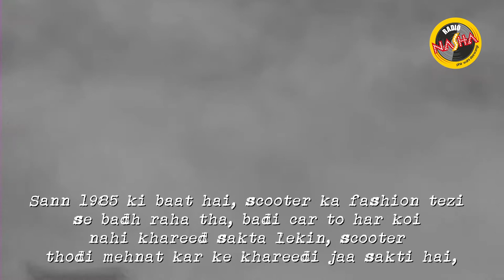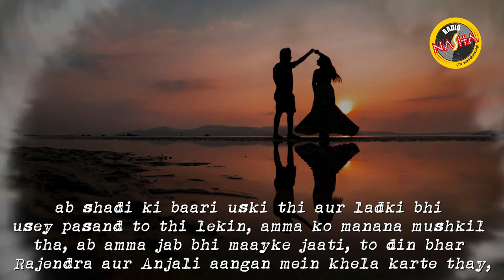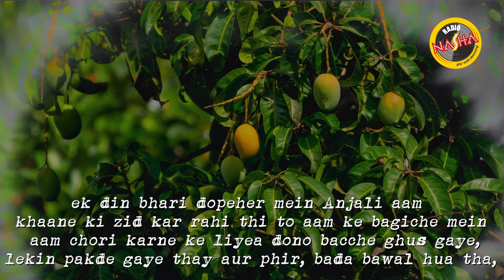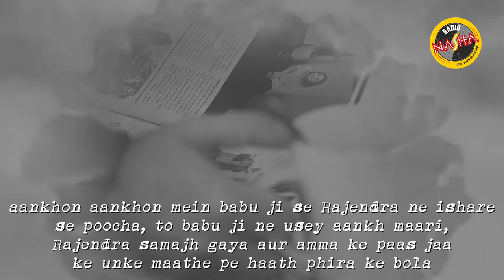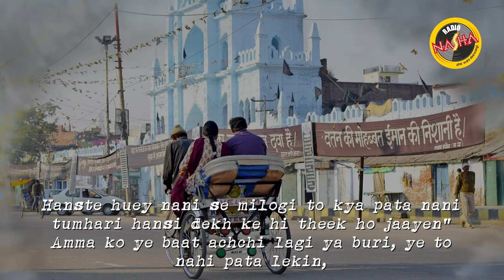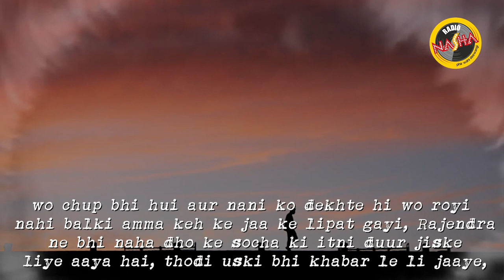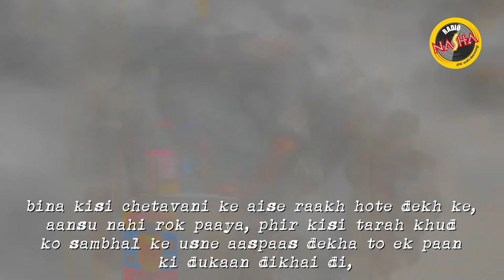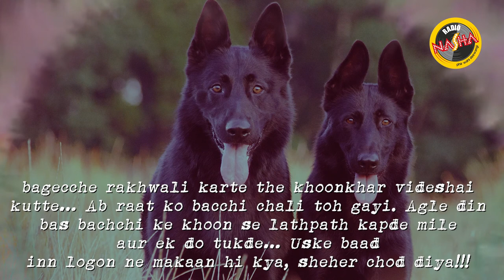Scooter || Ek Adhuri Kahani Episode 06 || Kahaniwala Devv ke saath || Devankan Charaborty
Scooter || Ek Adhuri Kahani Episode 06 || Kahaniwala Devv ke saath
Everybody has that one dream which you want to live someday and while today almost everyone wants to have that one viral video on the internet or beat their own drums of stardom, the 80s were different, just a ride on a scooter with someone they loved was enough for a lifetime. But, even back then, life was complicated with no or little means of communication between people, this story explores such a possibility.

Story and Voice - Devankan Charaborty

Sound Design - Rudra Sarkar

Video - Sourav Mukherjee

Creative Producer - Arindom Chakraborty

About Channel:
No radio station, other than Radio Nasha, does justice to the excitement, romance and attitude of the magical eras of 1970s-1990s. Radio Nasha 107.2 FM was launched in Delhi in March 2016 and Radio Nasha 91.9 FM in Mumbai in April 2016. Radio Nasha is the first ever radio station packed with passion, fuelled by Bollywood celebrities and driven by RJs with a style that is young, energetic and classy. The station makes retro ‘cool’ and is a destination station for listeners.